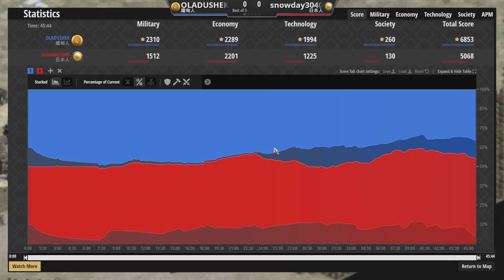競技場熱門塔公公戰術！緬甸如何反擊？ 日本vs緬甸 1800＋【世紀帝國2決定版&Aoe2】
▲飛"鏢"騎兵這個字用日文剪片軟體打不出來，只好打成標槍的標了
   飛鏢騎兵還是蠻怕弩兵的，但距離還是要夠近才打得贏弩兵！
   順帶一提塔弓攻才是正確發音 11